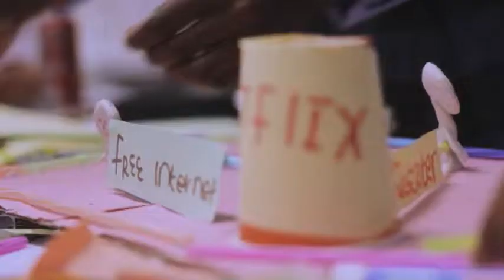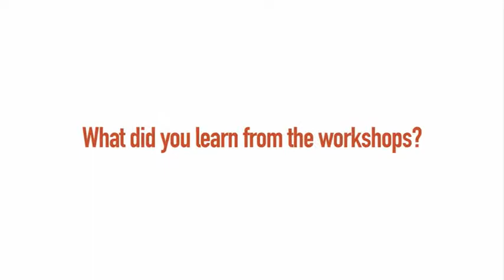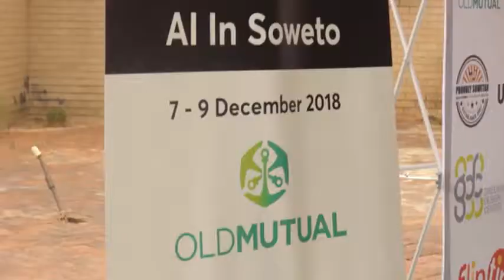AI in Soweto 7-9.12.2018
AI in Soweto Bootcamp, Girls creating solutions through AI and technology

On 7th-9th December 2018, 64 girls from 4 schools in Soweto, South Africa showcased their smarts, creativity and competitiveness in the first ‘AI in Soweto boot camp’. This is part of a series of ‘AI in Townships’ events held by the Kgalema Motlanthe Foundation and Fliptin Technologies.

The 15-18 year olds used design thinking and artificial intelligence (AI) to think holistically about how they can tackle social challenges using technology. They were exposed to AI concepts and ethics, as well as the design thinking process, pitching techniques, building chatbots and working with image classifiers. Additionally, they enjoyed the benefit of mentorship from established entrepreneurs and executives from organisations such as Old Mutual, Microsoft, the DTI, Gautrain and Amadeus.

The intervention showcased the smarts and creative thinking of tomorrow's problem solvers addressing challenges of today.,